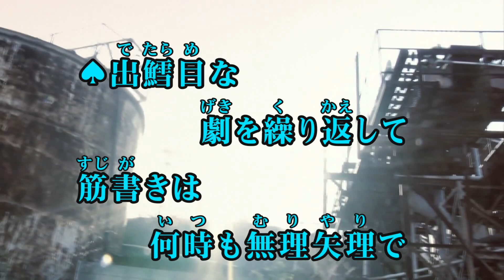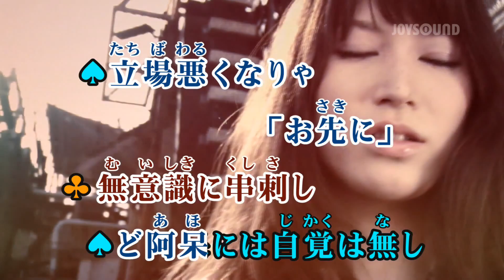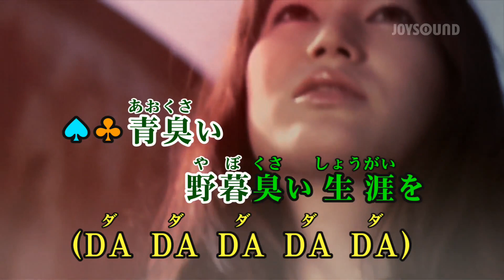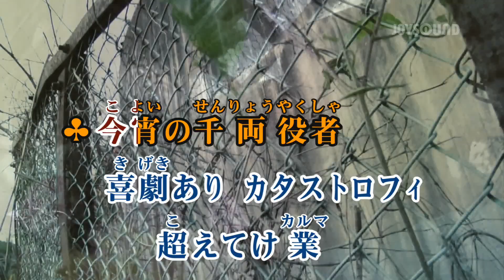【カラオケ練習】「千両役者」/ King Gnu【期間限定】